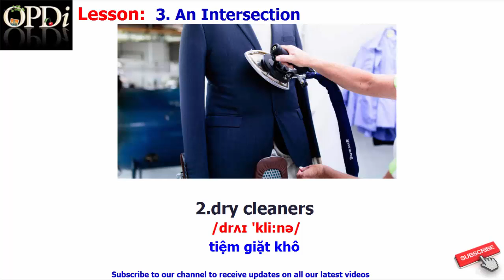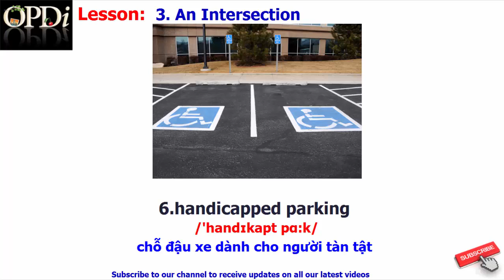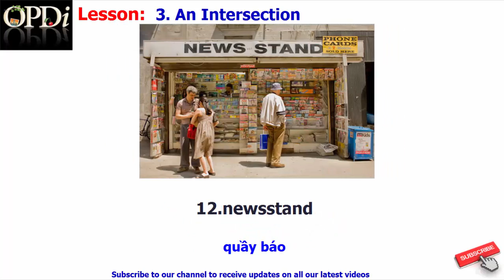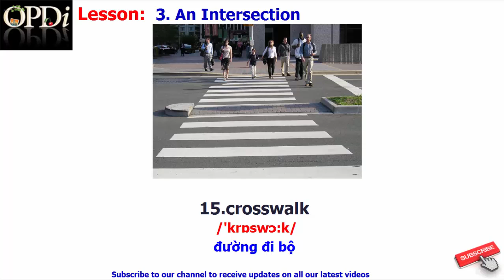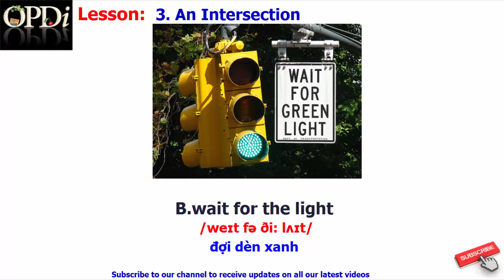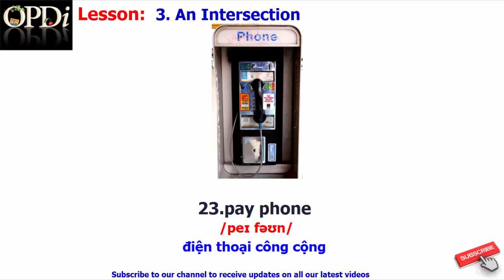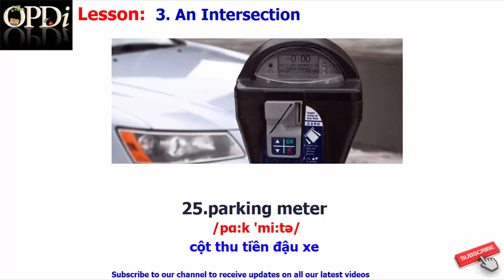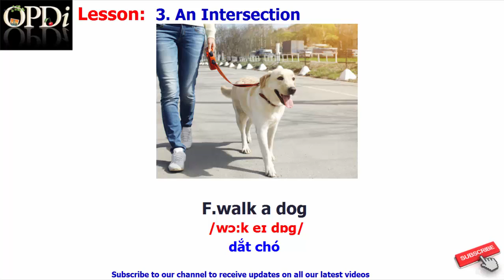Oxford dictionary | 3. An Intersection | Oxford picture dictionary 2nd edition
1. Downtown
2. City Streets
3. An Intersection
4. A Mall
5. The Bank
7. The Post Office
8. Department of Motor Vehicles
9. Government and Military Service
10. Civic Rights and Responsibilities
11. The Legal System
12. Crime
13. Public Safety
14. Emergencies and Natural Disasters
15. Emergency Procedures

1. Everyday Language
2. People
3. Housing
4. Food
5. Clothing
6. Health
7. Community
8. Transportation
9. Work
10. Areas of Study
11. Plants and Animals
12. Recreation